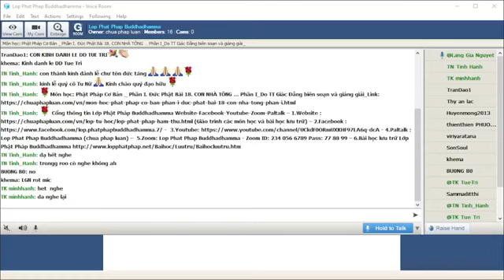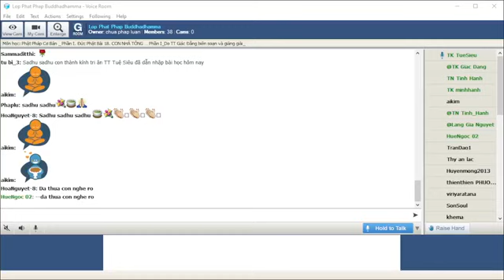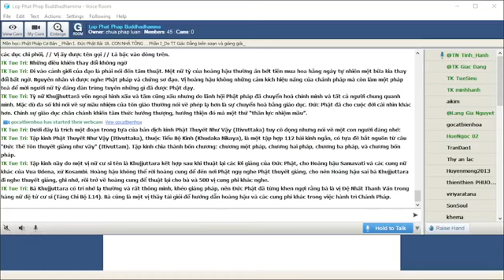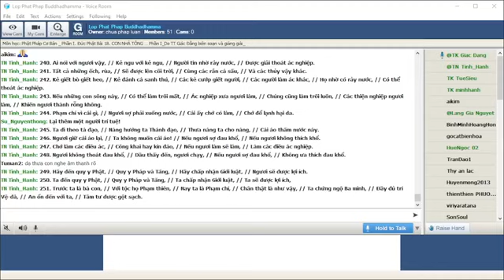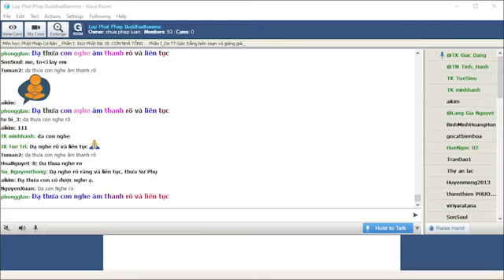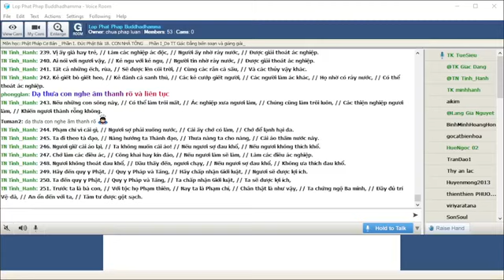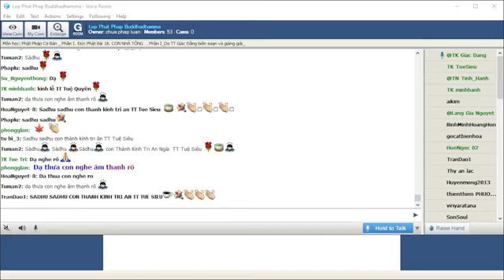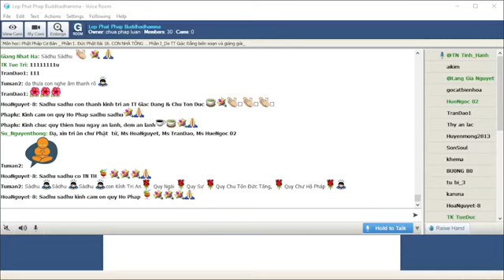20 12 2021 Phật Học Cơ Bản Lop Phat Phap Buddhadhamma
Lop Phat Phap Buddhadhamma Thứ Hai Dec 20-2021.Giáo Trình Phật Học Cơ Bản-  PHẦN I -ĐỨC PHẬT-Bài 18. CON NHÀ TÔNG … Phần I, TT Giác Đẳng biên soạn và giảng dạy.